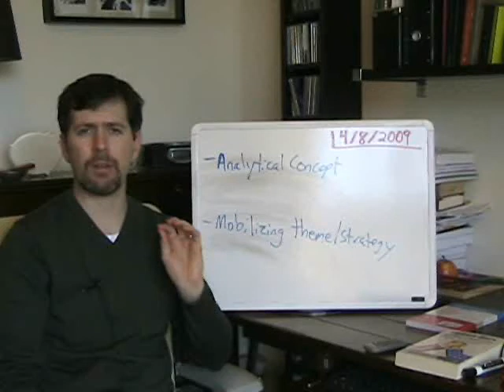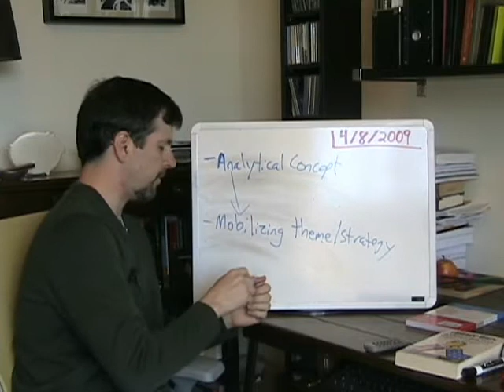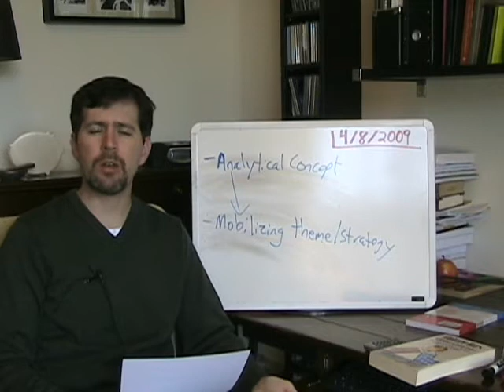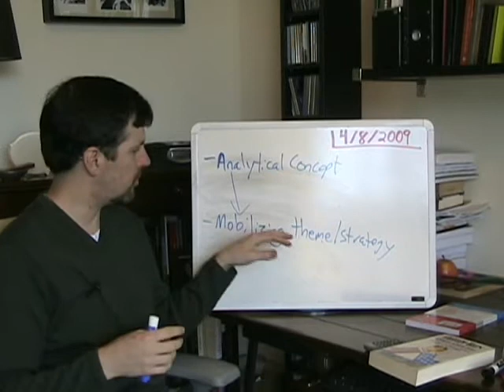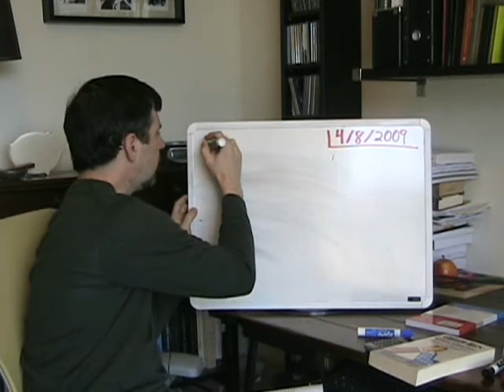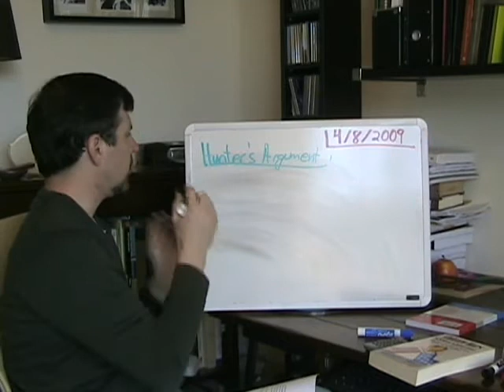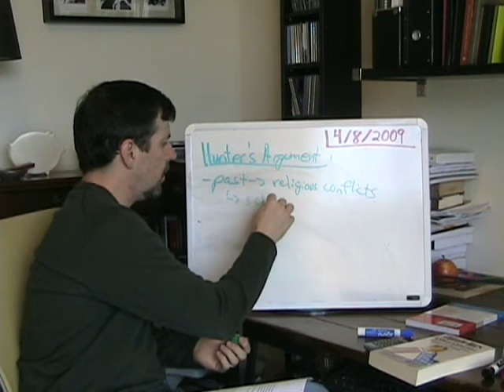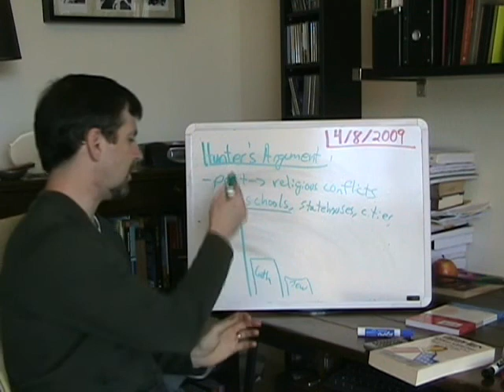Lecture 15 Part 2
Culture War